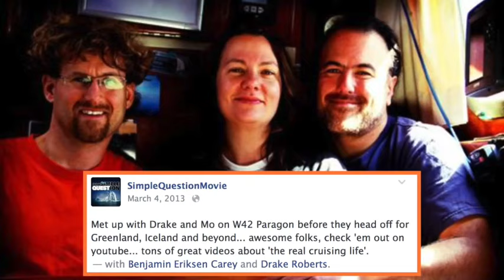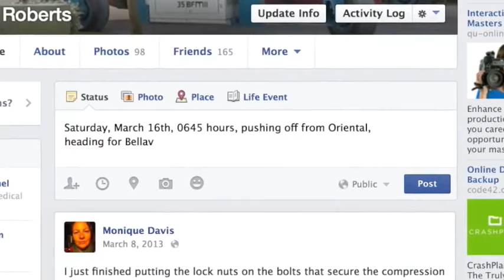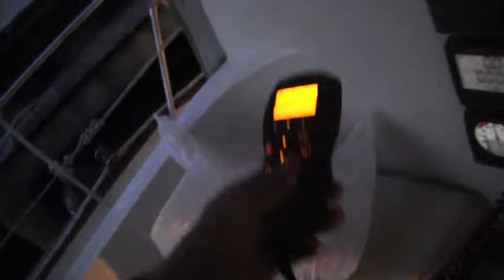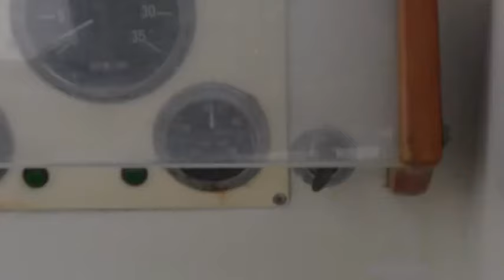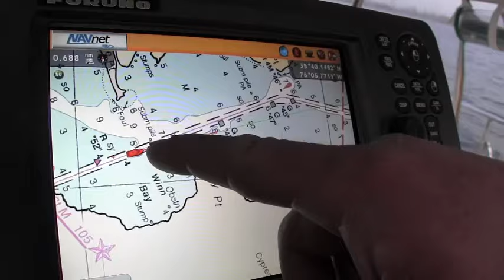Pushing off from Oriental, North Carolina | #8 | DrakeParagon Sailing Season 1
Every voyage begins with a dream. For us, this dream has become a reality as we begin a momentous adventure. Join us as we push off from North Carolina in the wee hours of the morning. Where will we end up? Who knows!

MUSIC

Spring Cleaning by Jewelbeat
Battle of Wits by Jewelbeat
No Eye Has Seen by Jewelbeat
Brighter by Jahzzar (CC-BY 3.0)
Hero is Here by Jewelbeat
Fells Good 2 B by Jason Shaw (CC-BY 3.0)
New Day New Opportunities by Jewelbeat

Filmed on Location in Oriental, North Carolina